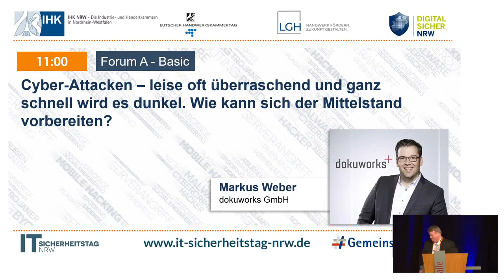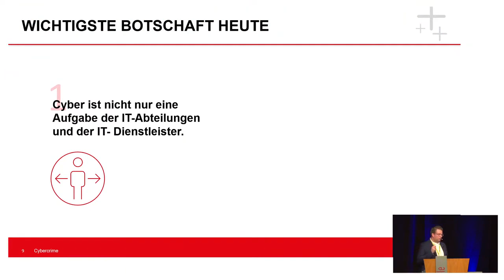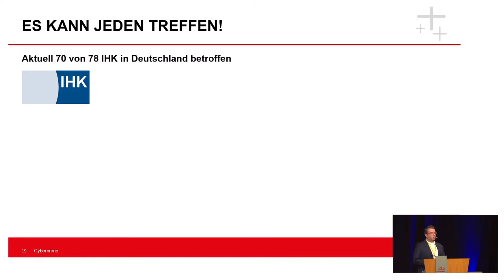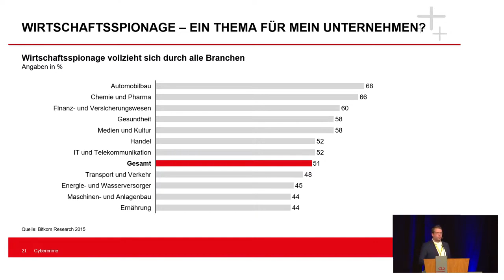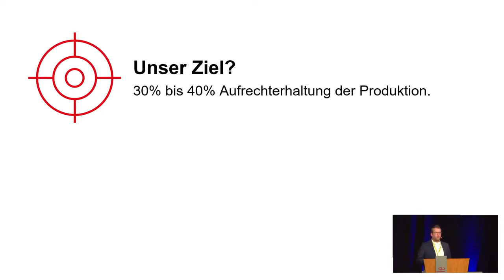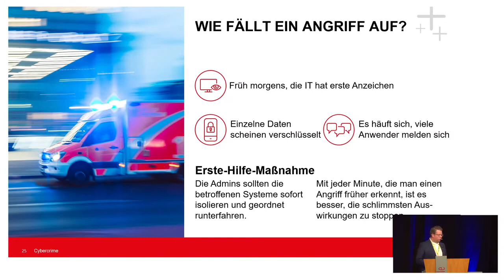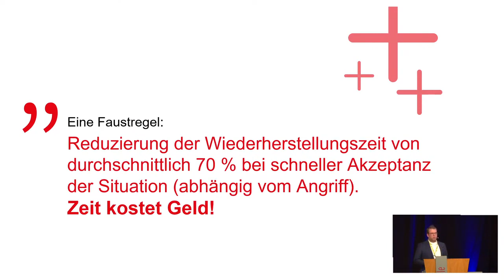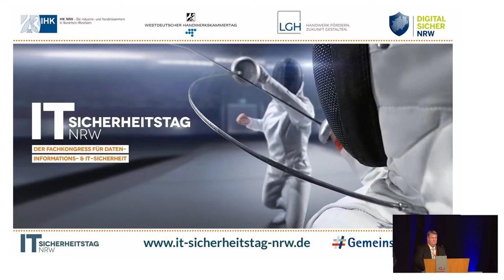IT Sicherheitstag NRW 2022 - BASIC 1: ​Cyber-Attacken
Cyber-Attacken – leise oft überraschend und ganz schnell wird es dunkel. Wie kann sich der Mittelstand vorbereiten?​ (Markus Weber | dokuworks GmbH)

IT-Sicherheitstag NRW - Ihr Kongress für Daten- Informations- und IT-Sicherheit am 6. Dezember 2022 in der Siegerlandhalle Siegen

Cyber-Attacken, Datenschutz und Mitarbeiter-Sensibilisierung... welche  Themen müssen Unternehmen im Blick haben, um beim IT-Notfall bestmöglich vorbereitet zu sein und richtig reagieren zu können? Informationen, praktische Tipps, Hilfestellungen und ein Netzwerk von Experten und Anbietern bietet der IT-Sicherheitstag NRW der Industrie- und Handelskammern in Nordrhein-Westfalen, des Westdeutschen Handwerkskammertages sowie dem Kompetenzzentrum Digital.Sicher.NRW.